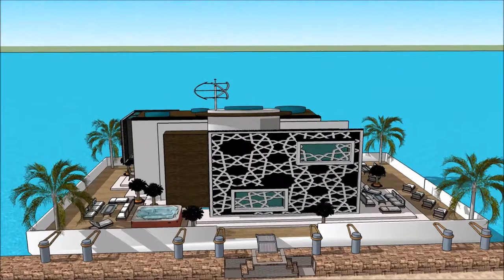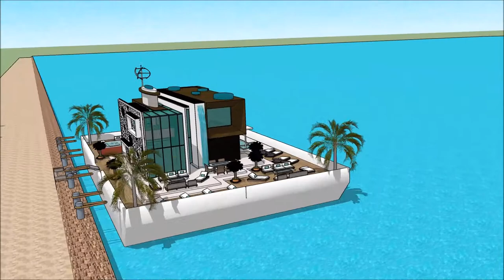SIMS HOUSEBOAT ISLAND PARADISE HOUSEBOAT DESIGNS IDEAS SIMS 3 SIMS 4 BUILDING Grand Yacht Luxury Ya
The houseboatzania launching an innovative high-end luxury yacht houseboat home design potentially as a display of exhibition of the SIMS HOUSEBOAT ISLAND PARADISE HOUSEBOAT DESIGNS IDEAS SIMS 3 SIMS 4 BUILDING Grand Yacht  Luxury Ya.

The collection of sims concepts - Houseboatzania of SIMS HOUSEBOAT ISLAND PARADISE HOUSEBOAT DESIGNS IDEAS SIMS 3 SIMS 4 BUILDING Grand Yacht  Luxury Ya consists of high luxury and architectural art pieces in minimalism combined with living on the waterfront of the harbour of

The sims houseboat yacht design has the basis to sustain living with high standards and contemporary structural design at SIMS HOUSEBOAT ISLAND PARADISE HOUSEBOAT DESIGNS IDEAS SIMS 3 SIMS 4 BUILDING Grand Yacht  Luxury Ya with numerous of prospects for excessive living and celebrating the desire of life worldwide: